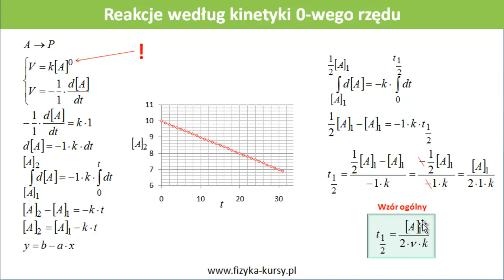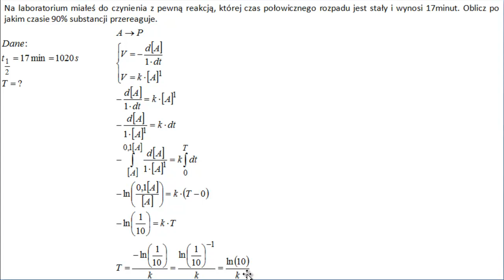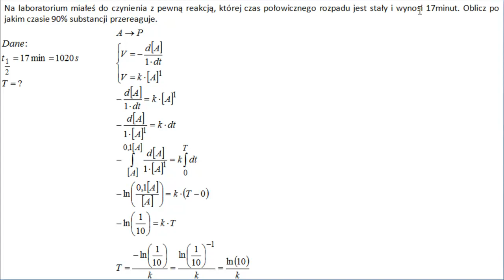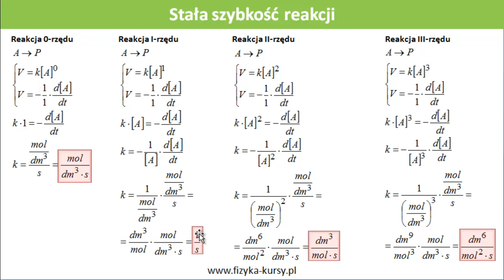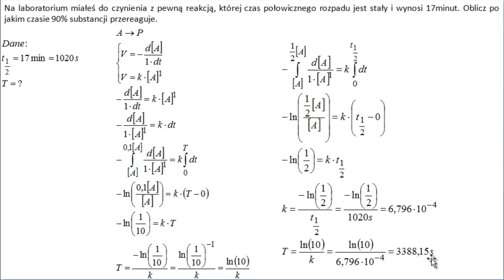Kinetyka chemiczna, czas połowicznego rozpadu, szybkość reakcji fizyka-kursy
W tym zadaniu wykorzystamy takie pojęcia jak kinetyka chemiczna, oraz szybkość reakcji. W treści zadania jest również informacja na temat czasu połowicznego rozpadu.
Poniżej treść zadania:  Na laboratorium miałeś do czynienia z pewną reakcją, której czas połowicznego rozpadu jest stały i wynosi 17minut. Oblicz po jakim czasie 90% substancji przereaguje.

Zadanie jest wycinkiem kursu z chemii fizycznej znajdującym się na stronie fizyka-kursy.pl W kursie są poruszane takie tematy jak rząd reakcji, szybkość reakcji, równanie kinetyczne, czas połowicznego rozpadu. Po wiecej zapraszam tutaj